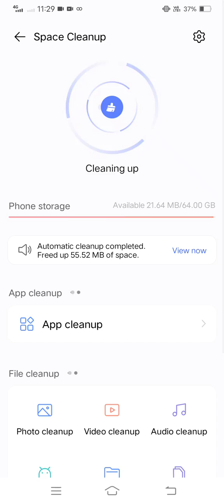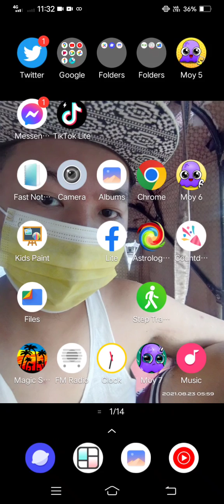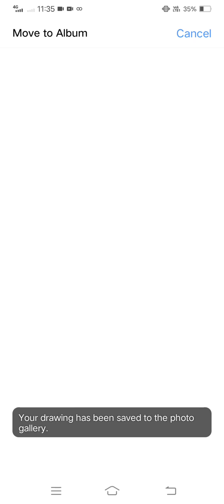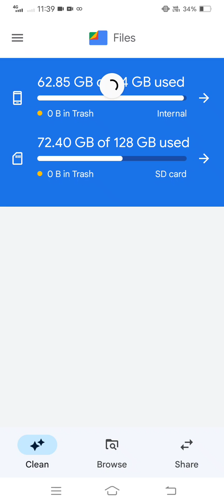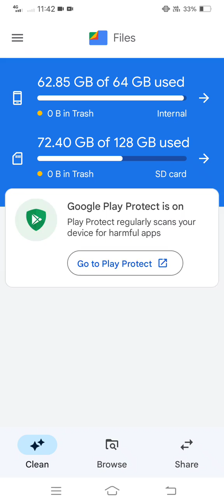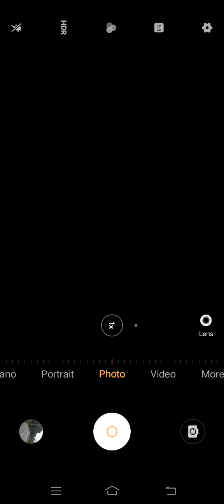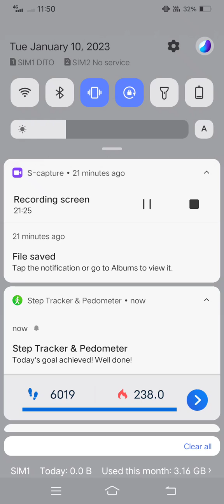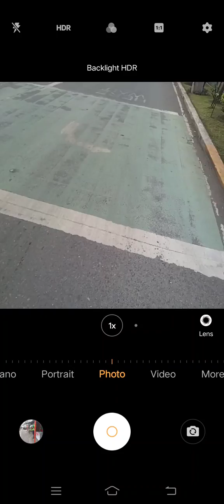Marvin Rey — Pluto Direct's Walking Time — Vlog 14,186